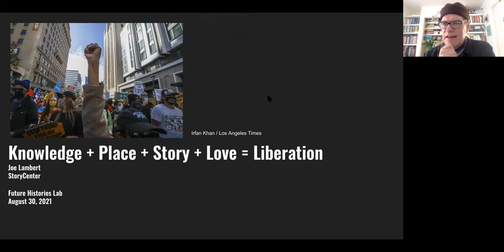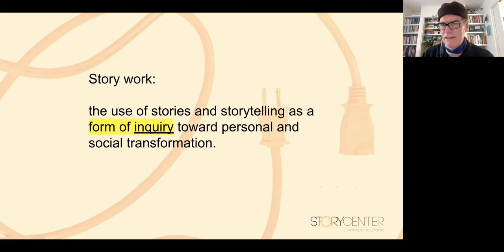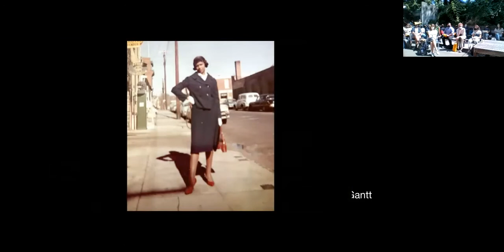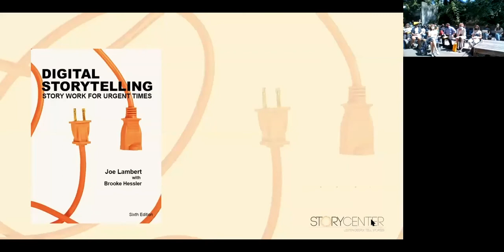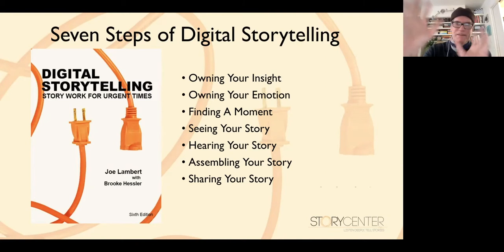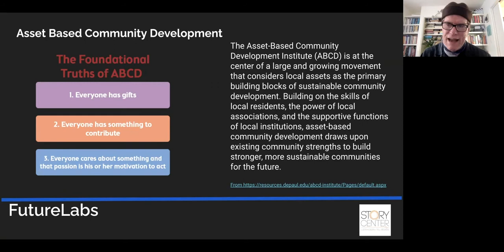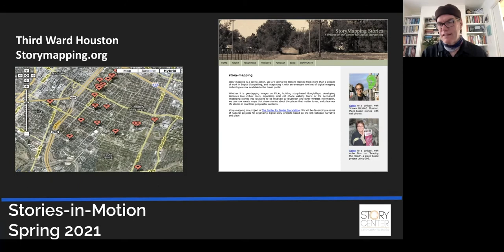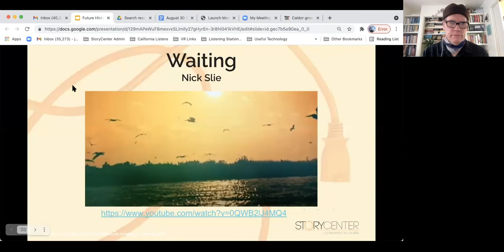The Story Center: Storytelling Techniques | Joe Lambert (Fall 2021 Colloquium)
Part of the Fall 2021 Colloquium (Place-Based Storytelling Techniques and Technologies)

StoryCenter Executive Director Joe Lambert and Media Artist Brooke Hessler joins Future Histories Lab to launch our fall 2021 Colloquium: Techniques and Technologies of Place-Based Storytelling. Brooke and Joe presents from their well of experience in teaching storytelling and creating space for others to articulate stories, as well as ground us in elements of story and authorship that will serve as a foundation for the rest of the semester.

About StoryCenter: Through programs and public workshops, StoryCenter provides individuals and organizations with skills and tools that support self-expression, creative practice, and community building. The founders of StoryCenter were influenced by the artistics movements of the 1970s and 80s that pluralized art and expression to be accessible to all, not just those gifted or professional. They storytelling gave powerful voice to harm, healing, and hope during social and political upheaval. During the 1990s, a group of Bay Area artists came together to explore digital media tools and eventually evolved into StoryCenter in 2015. Since 1993, StoryCenter has worked with nearly a thousand organizations world-wide and helped over 20,000 individuals share their stories.

About the speakers:

Born and raised in Texas, Joe has been active in the Bay Area arts community for the last 25 years as an arts activist, producer, administrator, teacher, writer, and director. In 1986, he co-founded Life On The Water, a successful nonprofit production company that served San Francisco’s diverse communities. Almost ten years later, with then-wife Nina Mullen and colleague Dana Atchley, Joe founded StoryCenter (formerly the Center for Digital Storytelling). Joe has produced over 500 shows, ranging from theatrical runs and single performances, to citywide festivals and digital story screenings. Prior to his career in the arts, he was trained as a community organizer and assisted in numerous local, statewide, and national public policy campaigns on issues of social justice and economic equity. BA, Theater and Political Science, University of California at Berkeley.

Brooke Hessler, Ph.D. is Director of Learning Resources at California College of the Arts, where she teaches courses in writing and multimodal composition and learns more every day about verbal, nonverbal, and transverbal meaning-making. She collaborates with peer coaches, faculty, and staff to help students build and communicate their knowledge and creative vision—in and beyond their campus communities. For over 20 years Brooke has worked as a community literacy activist and educator, helping people tell their stories, finding more ways to listen.